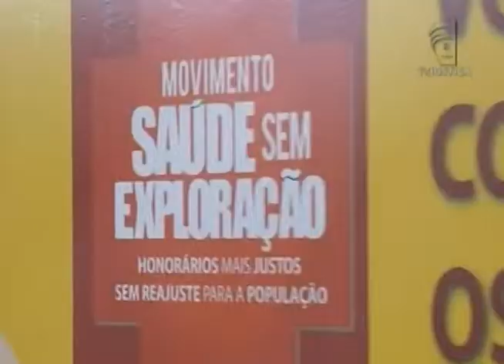SAÚDE PÚBLICA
Veja a luta dos pacientes por consulta. faltam médicos, remédios e atendimento digno. Até quem paga por um plano de saúde também encontra dificuldades.